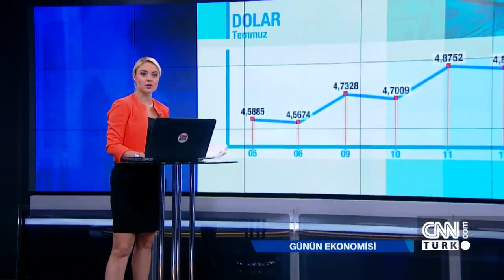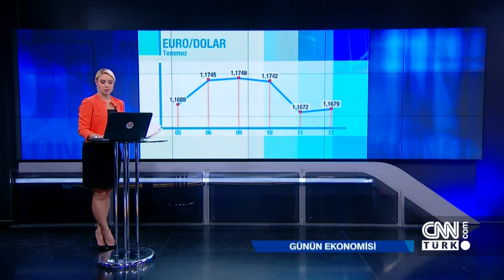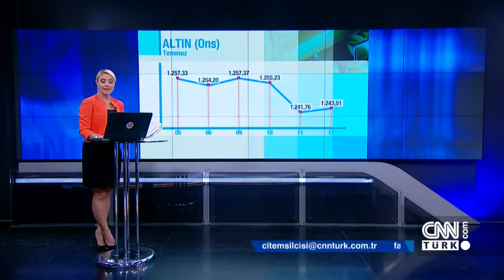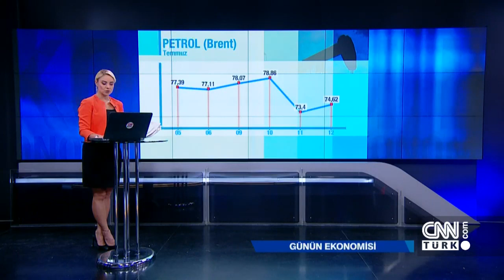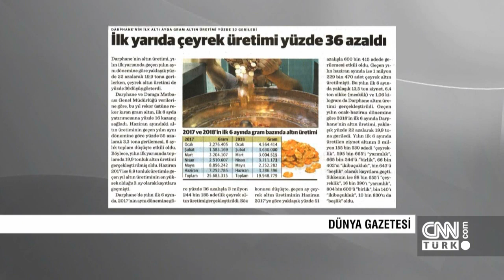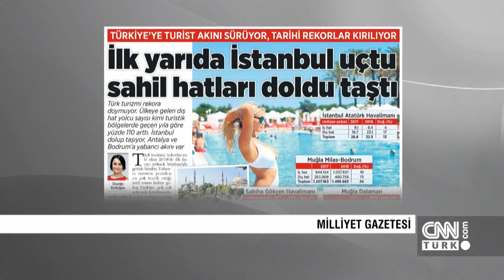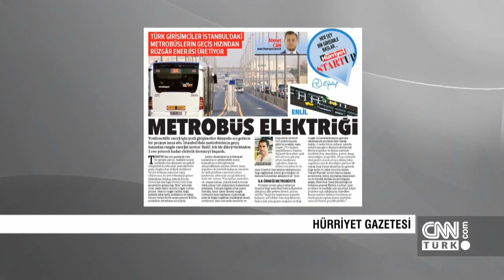Günün Ekonomisi 12.07.2018 Perşembe